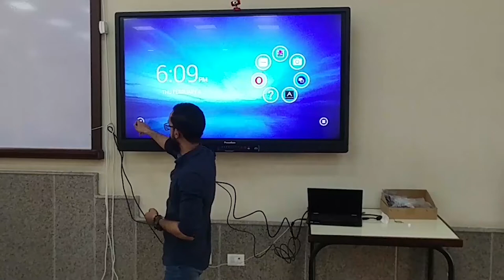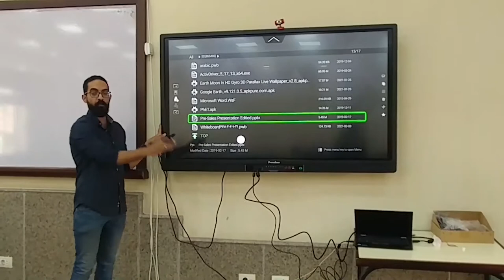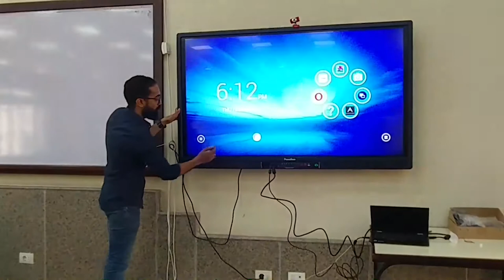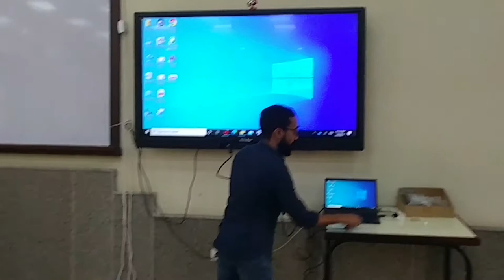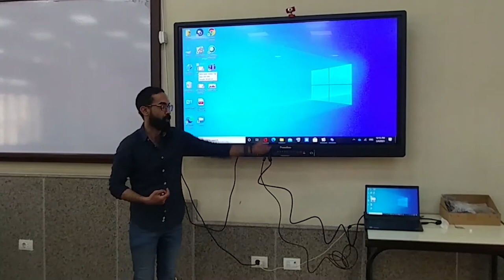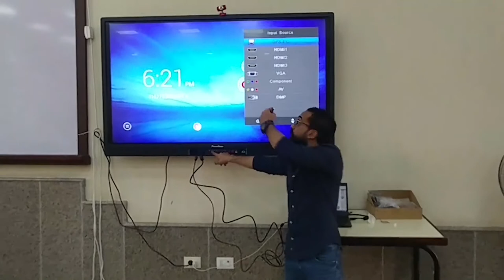Interactive Panels Part 5 Connecting a Laptop or a USB Flash Drive